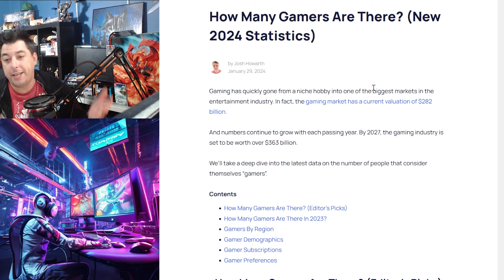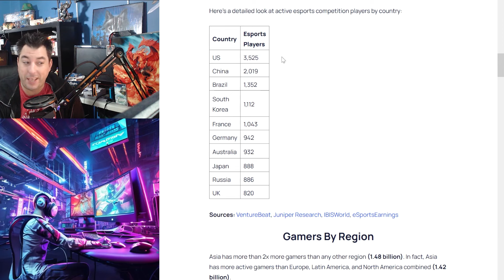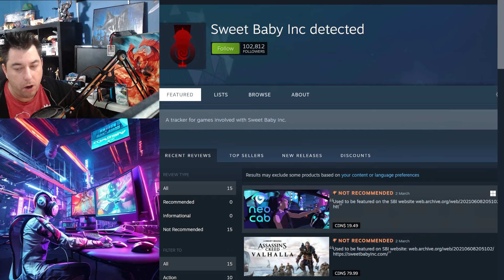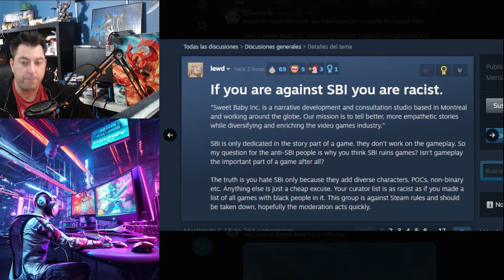Sweet Baby Inc Story Continues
Sweet baby inc story continues with employees past history of tweets over extreme views. Covering the minor part of the documented archive of their thoughts on how they want to change and shoehorn video games.